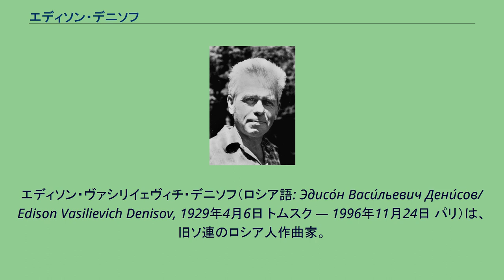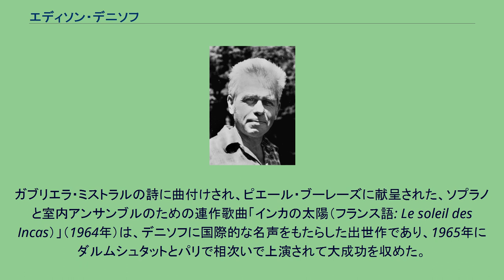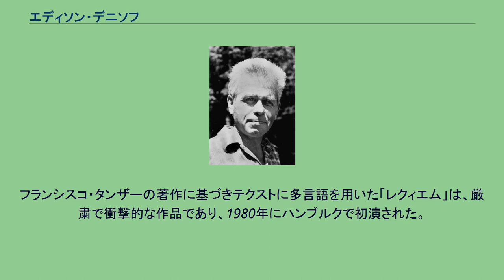エディソン・デニソフ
エディソン・ヴァシリイェヴィチ・デニソフ（ロシア語: Эдисо́н Васи́льевич Дени́сов/ Edison Vasilievich Denisov, 1929年4月6日 トムスク — 1996年11月24日 パリ）は、旧ソ連のロシア人作曲家。
社会主義リアリズム路線に反抗して西側の現代音楽と歩調を合わせた作風を採ったことから、非妥協的な「反体制派」の作曲家の長老と看做された。
ソビエト連邦の崩壊に前後してロシアを去り、西側に事実上亡命した。
シベリアにて放射線の専門家である物理学者の家庭に生まれる。
親が偉大なアメリカ人発明家にあやかろうとしたため、エディソンという風変わりな名前を付けられた（本来エジソンは姓であって名ではない）。
作曲家に転向するまでは数学を専攻していた。
作曲はドミートリイ・ショスタコーヴィチの指導を受けており、作曲家への転身もショスタコーヴィチが親身になって支えてくれた。
その当時のショスタコーヴィチとの書簡は現存する。
1951年から1956年までモスクワ音楽院に学び、作曲をヴィッサリオン・シェバリーンに、管弦楽法をニコライ・ラコフに、楽曲分析をヴィクトル・ズッケルマンに、ピアノをヴラジーミル・ベーロフに師事。
1956年から1959年まで、ロシア民話のお伽噺に基づいて3幕の歌劇「兵士イワン」を作曲した。
モスクワ音楽院を修了すると、そのまま管弦楽法や、後には作曲法の教員として音楽院に留まった。
主要な門人に、マルク・ミンコフ、ディミトリー・スミルノフ、エレーナ・フィルソヴァ、ヴラジーミル・タルノポルスキー、セルゲイ・パヴレンコ、イヴァン・ソコロフ、ボジダール・スパソフ、エフゲニー・コスティツイン、フアン・グティエレス、ユーリ・カスパロフ、オリガ・ラエヴァ、アントン・サフロノフ、アレクサンドラ・フィロネンコ、ワディム・カラシコフ、ディミトリー・カプィリン、アレクサンドル・シチェティンスキーなどがいる。
当時ソ連で利用することの困難だった楽譜の独自の研究を開始する（例えばピエール・ブーレーズやカールハインツ・シュトックハウゼンら現代の作品だけでなく、グスタフ・マーラーやクロード・ドビュッシーといった前世紀末の作品も含まれる）。
現代の作曲技法のさまざまな側面について詳細に分析した一連の論文を執筆し、それと同時に、作曲家として自分の活路を見出すために積極的な模索を続けた。
1979年には、第6回ソ連作曲家同盟会議の席上で、西側で開かれたソヴィエト音楽フェスティバルに承認を得ずして参加したことを咎められ、いわゆる「フレンニコフの7人」として要注意人物に認定された。
（但しデニソフ自身は、政治的発言を求められることを嫌がり、フレンニコフの政治力を高く評価するとの発言をやむを得ず行なっている。）ペレストロイカやグラスノスチの流れに沿って、ソ連現代音楽協会がモスクワで再興されると、その指導者に担ぎ出された。
しかし、ソビエト連邦の崩壊後フランスへ亡命した。
1957年に音楽理論学者、ガリナ・グリゴリエヴァと結婚したものの1960年生まれの長男のドミトリ、1965年生まれの長女のエカテリーナを得たのち離婚した。
非常に若い秘書と1987年に再婚して1988年に次女のアンナ、1990年に三女のマリアを得て、1990年代は育児の毎日であった。
1991年にはエカテリーナの生んだ初孫、1992年には二人目の孫にも恵まれた。
ところが、1990年代に自動車事故で重傷を負い、長年その後遺症に苦しめられた。
結局、その事故が原因となり、1996年にパリの入院先で息を引き取った。
ヴァレリア・ツェノヴァの「現代音楽の作曲理論」(露ムジカ社)にはデニソフの譜例が多数掲載されている。
ガブリエラ・ミストラルの詩に曲付けされ、ピエール・ブーレーズに献呈された、ソプラノと室内アンサンブルのための連作歌曲「インカの太陽（フランス語: Le soleil des Incas）」（1964年）は、デニソフに国際的な名声をもたらした出世作であり、1965年にダルムシュタットとパリで相次いで上演されて大成功を収めた。
イーゴリ・ストラヴィンスキーも本作が気に入り、「作曲者の顕著な才能」を認めている。
しかしながらソ連作曲家同盟によって「西側の悪影響」「創造力というより知りたがり」「作曲家の完全な独り善がり...